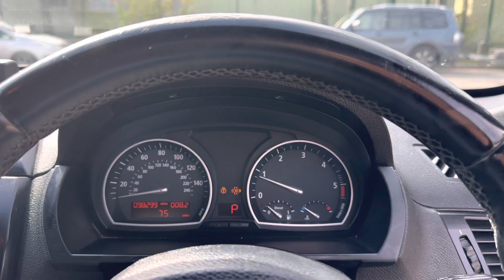BMW X3 BN58DJY